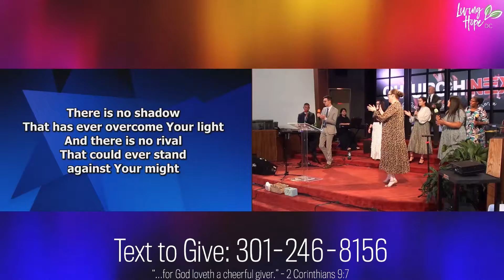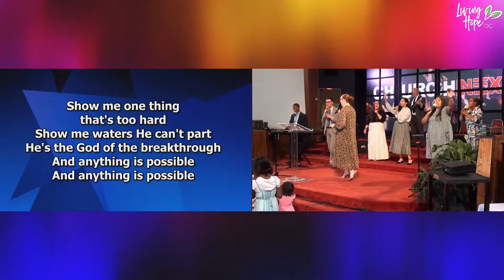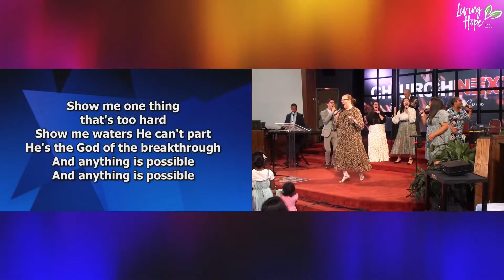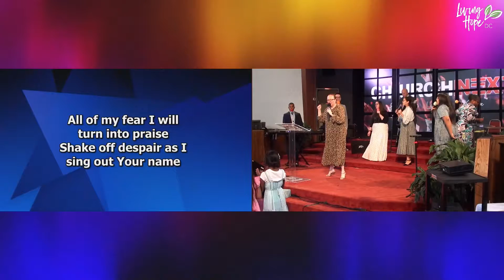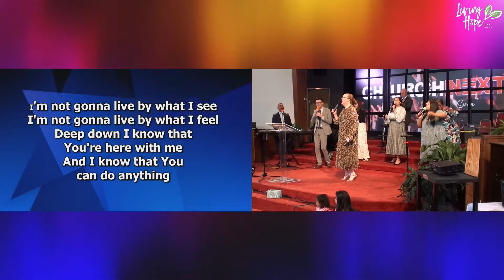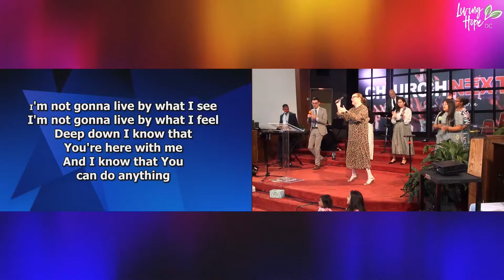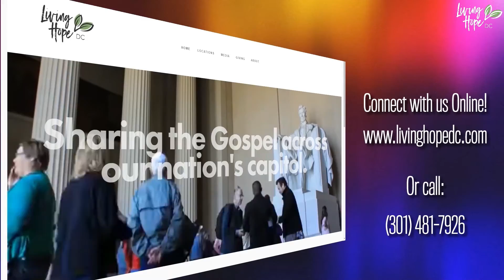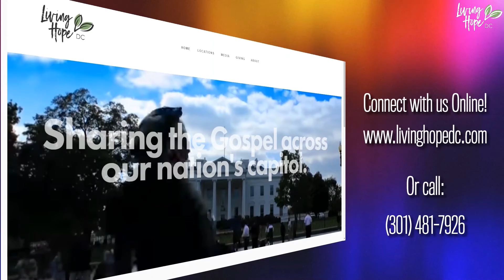Living Hope DC Service- (6-19-2022)